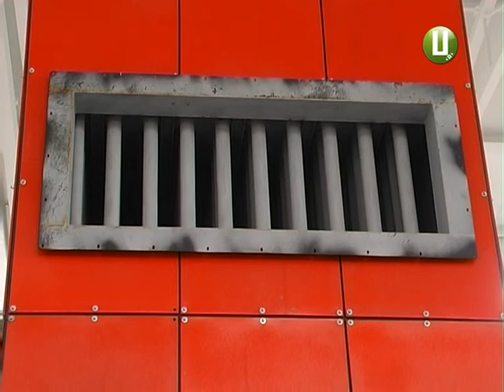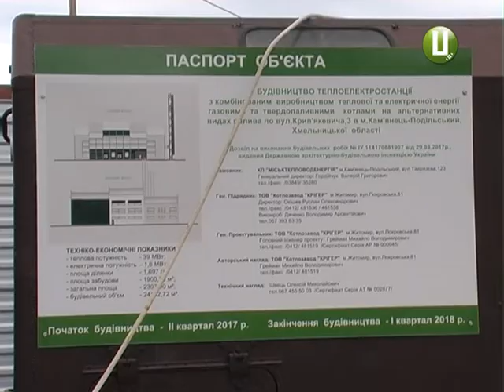У Кам’янці-Подільському буде теплоелектростанція з майбутнього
Унікальна та потужна. У Кам’янці – Подільському зводять сучасну теплоелектростанцію. Будують її за кошти Світового банку та під пильним оком американських спеціалістів. Запустити її планують вже наприкінці року.